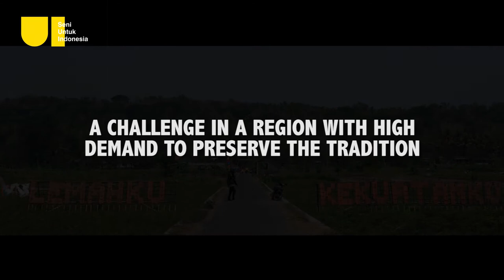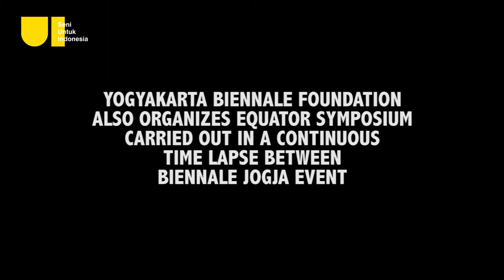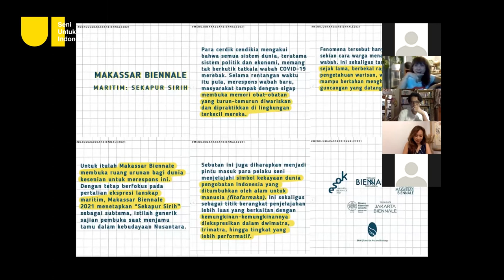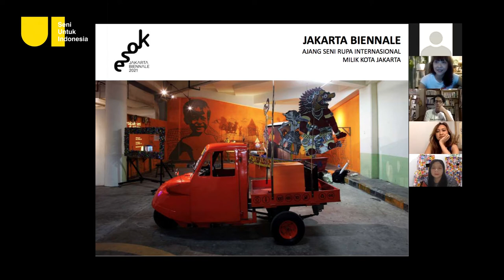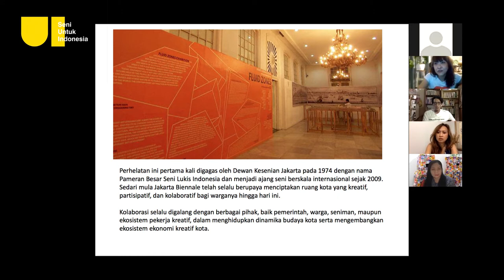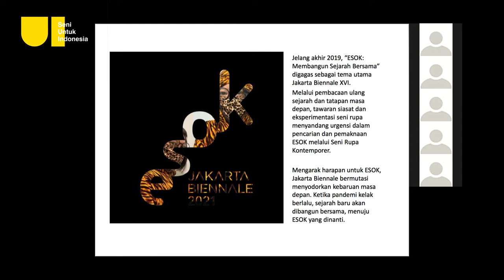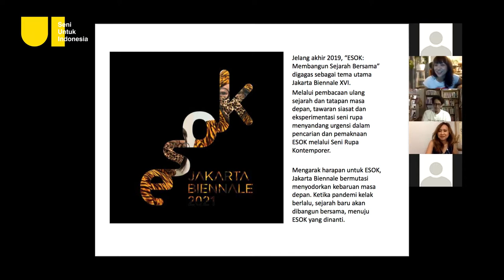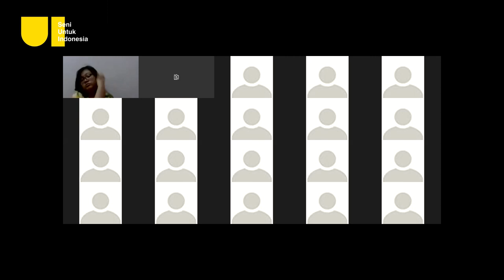Art Talk #1 @seni.untuk.indonesia - Pengalaman Seni Lewat Biennale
@ganaraartspace and @seni.untuk.indonesia present:

arttalk Pengalaman Seni Lewat Biennale
Experiencing Art Through Biennale

With:
Farah Wardani - Director of @JakartaBiennale
Anwar Jimpe Rahman - Director of @MakassarBiennale
Alia Swastika - Director of  @BiennaleJogja Foundation
Moderate by:
Tita Djumaryo - Founder of @ganaraartspace and @seni.untuk.indonesia

19:00 WIB